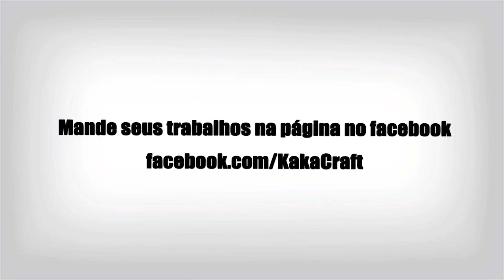Você que Fez! Artes dos Fãs #3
✪ Bate-Papo é no Twitter: @kaka_craft

Para participar, mande sua foto ou vídeo na página do facebook.

Participantes
Lucas Felicete

Kaka